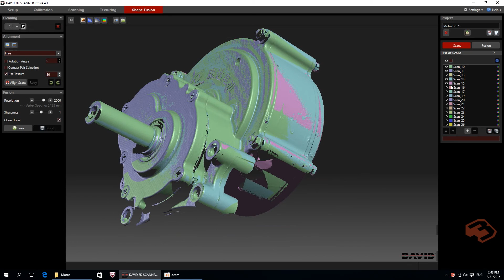David SLS3 Motor